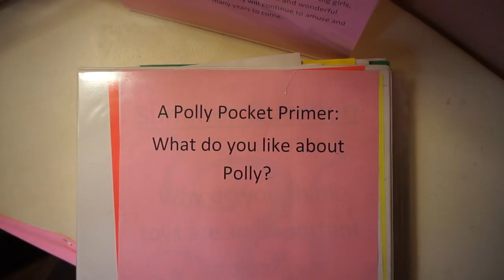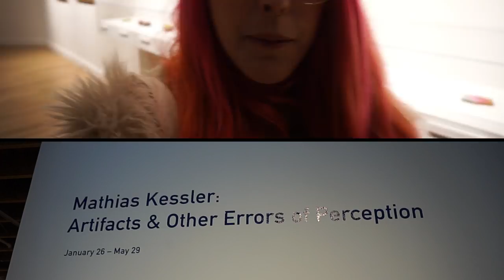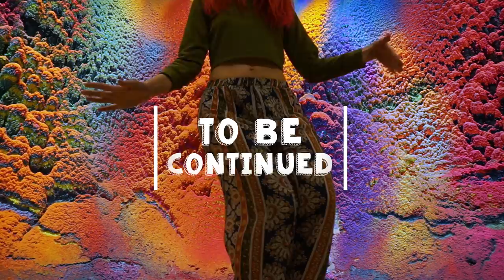Road Trip with Amarna Miller - Woody Creek to Boulder #6 | TRAVEL VLOG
OMG! It was very VERY cold in Colorado. And there I was, completly freezing out! In this video I show you this amazing state and we have some trouble with the snow on the road... Also we visit a doll museum! Hope you like it :)

I've spended a month traveling from LA to Tenneessee in my van: a GMC Safari from the '99. I love to travel and I want to have this lifestyle forever. Hope I can do this soon!

At the moment I live in Los Angeles, where I work as a porn actress and director.
I'm a Fine Arts graduate obsessed with ecology and sustainability. I consider myself a modern hippie and I'm addicted to adrenaline and being out of my comfort zone. I live in my van, a GMC Safari from the '99 with the face of Jimi Hendrix painted on the side. Every penny I save I use it to travel around the world.